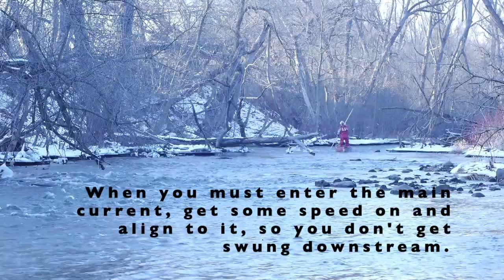Why Learn to Pole Your Canoe - The Upstream Strategy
Canoe poling
When you are going against the flow of a river or stream, you are going up hill. You will have to do some work, but there are tricks to allow the river features to do a lot of the work for you. So this is the Upstream Strategy, in a nutshell.